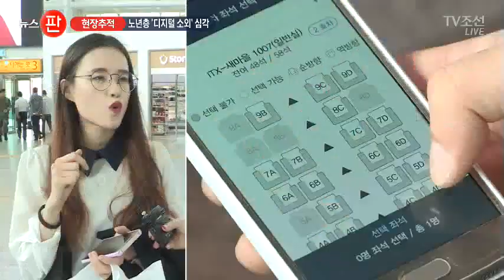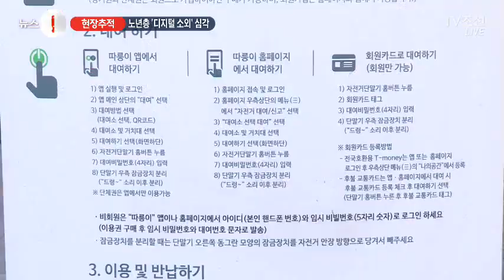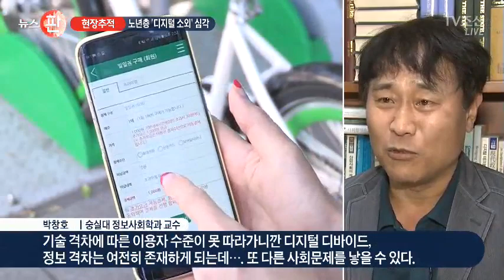"늦게 온 젊은이가 먼저 받네"…노년층 디지털 '소외' [현장 추적]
기차표 예매부터, 은행 업무, 그리고 음식 주문까지. 요즘엔 이 스마트폰같은 디지털 기기로 간편하게 할 수 있죠. 그런데, 이것도 이렇게 젊은층들 얘기입니다. 노년층들은 빠르게 발전하는 전자기기에 익숙치 않아, 서비스를 이용하고 싶어도 못합니다. 세대간 디지털 격차 문제, 현장 추적에서 짚어봤습니다.